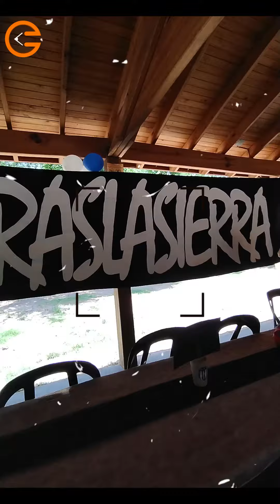Resumen del Aniversario Filial Mina Clavero 🔵⚪🔵